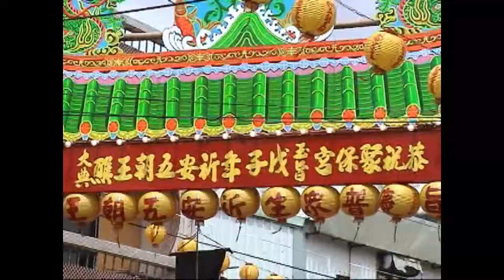2008雲林褒忠聚保宮王船3